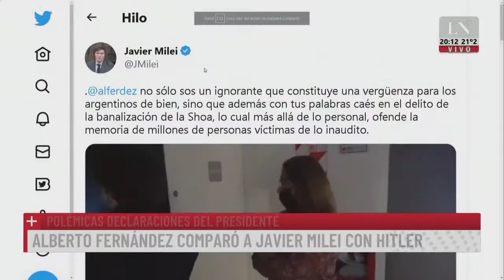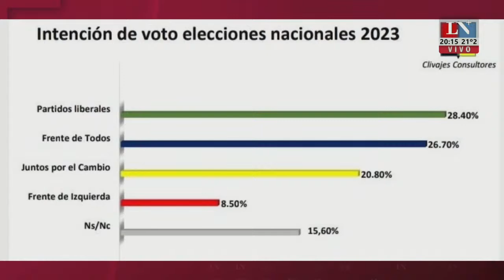"El pase 2023" con Eduardo Feinmann y Jonatan Viale (30/03/2023)